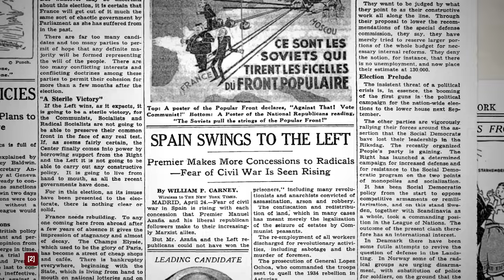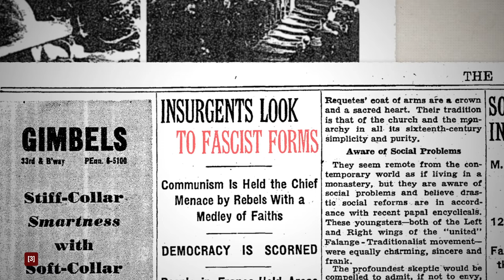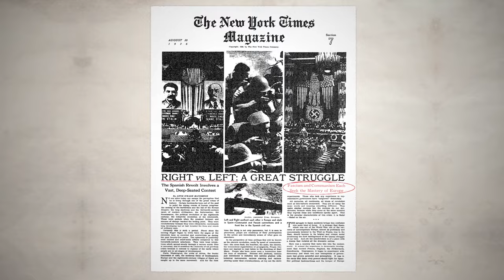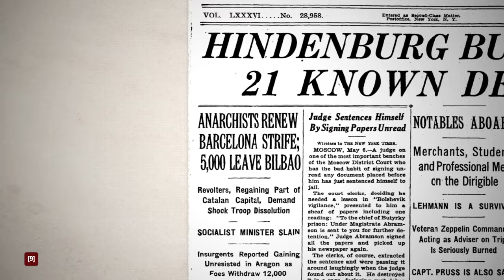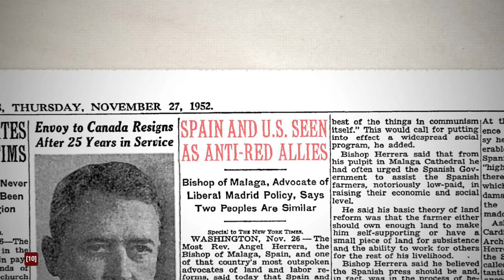The Spanish Civil War – in 7 minutes!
In many ways, the Spanish Civil War was a prelude to World War II. The country was on a crossroads towards either communism or fascism. When a leftist government was elected to office, some high-ranking military officers conspired to overthrow the government.

This is how the Spanish Civil War started, unfolded, and ended, with hindsight.

Spanish Civil War Summary (The Abraham Lincoln Brigade Archives)

Jul 18, 1936 CE: Spanish Civil War (National Geographic)